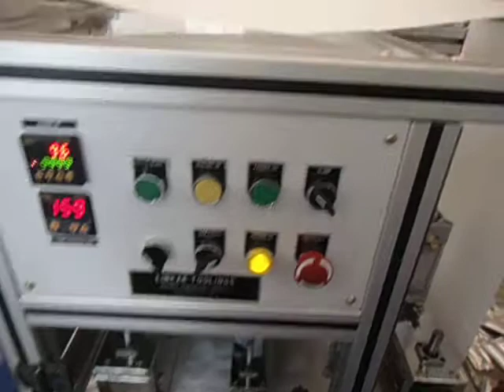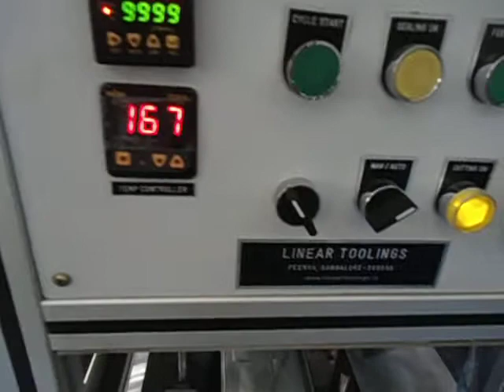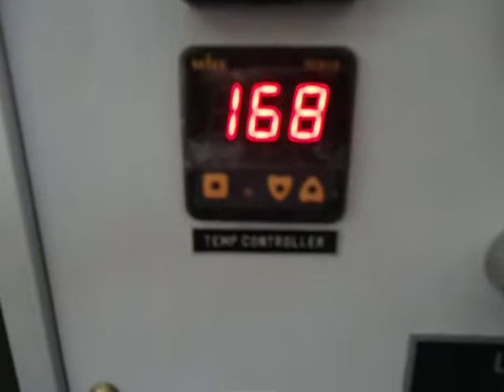suture over wrap packing machine